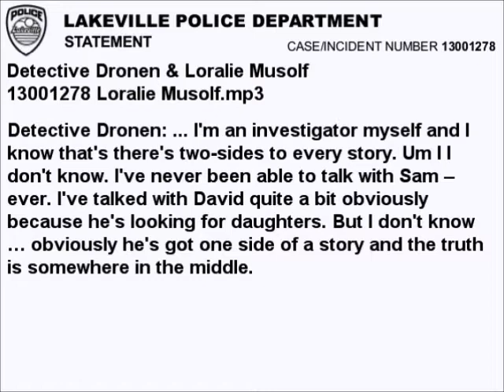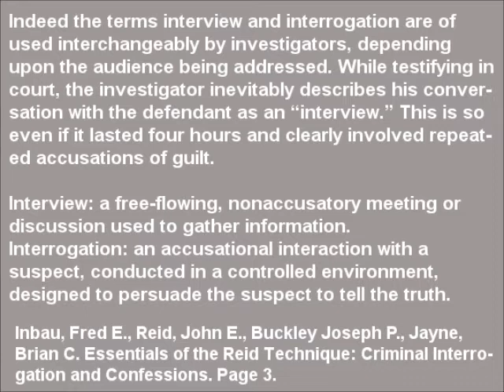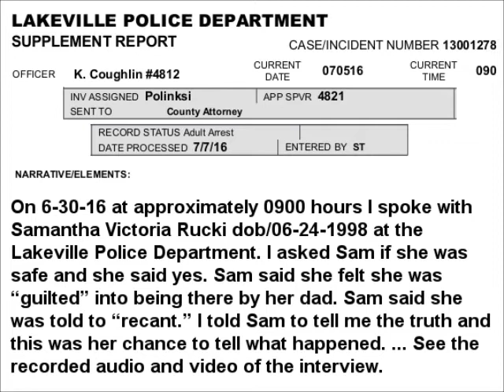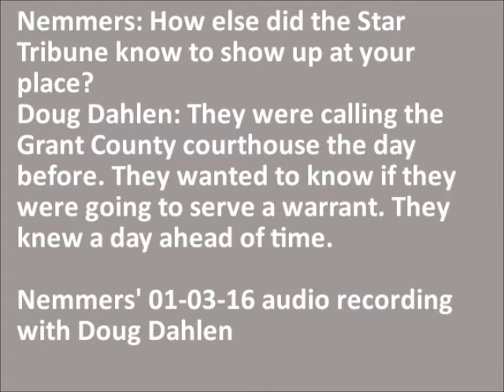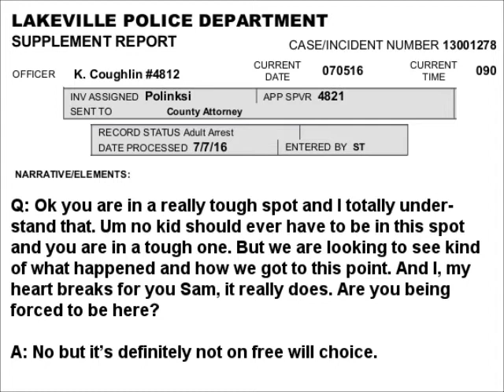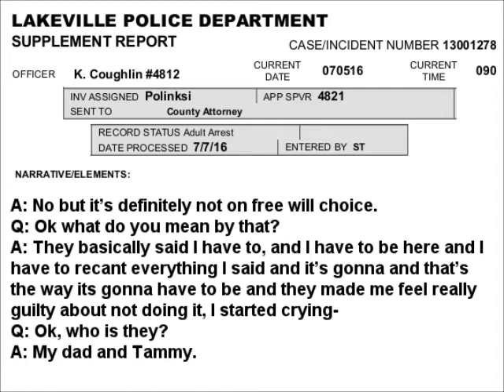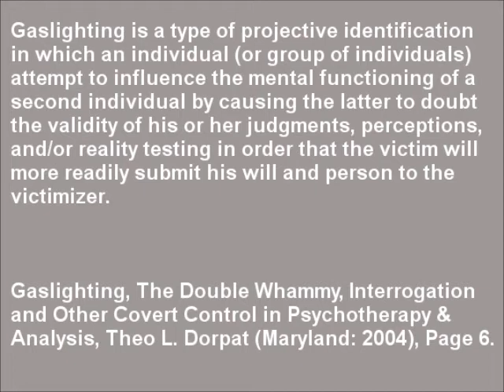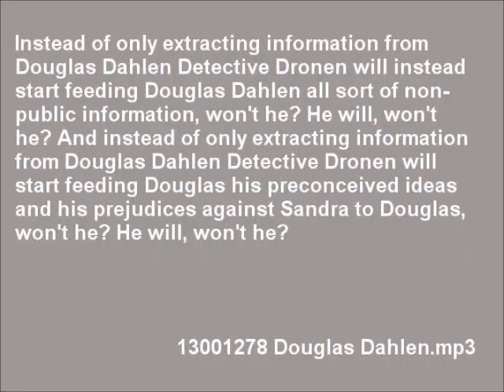Lion News: Lakeville Detective Dronen Caught Planting Evidence In Missing Rucki Girl's Case?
Lion News: Exclusive Video Of Samantha Rucki Testifying Her Testimony Is Not Of Her Free Will?